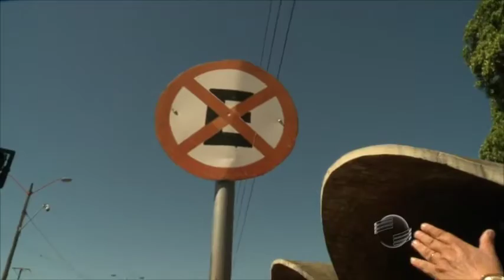Troca-troca tem mais de 30 anos de funcionamento